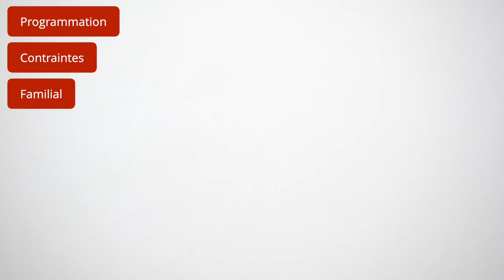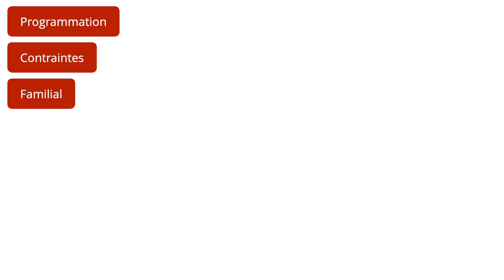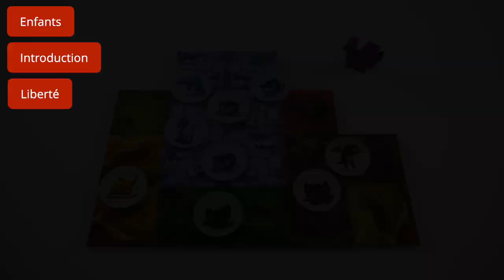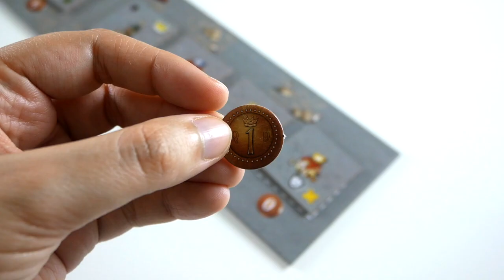3 jeux de MINO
Kingdomino, Queendomino, et Dragomino sont tous des jeux de pose de tuiles qui revisitent les dominos.

Vous êtes intéressés par l’un de ces jeux, mais vous ne savez pas lequel choisir ? Voici un comparatif en quelques mots.

Informations générales :
● L'icone couronne a été faite par Darius Dan, et téléchargée